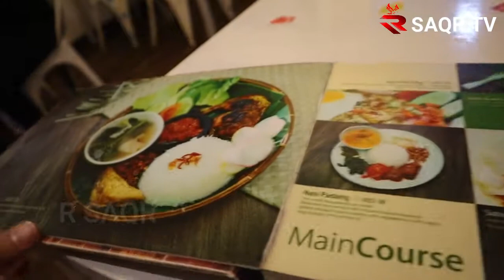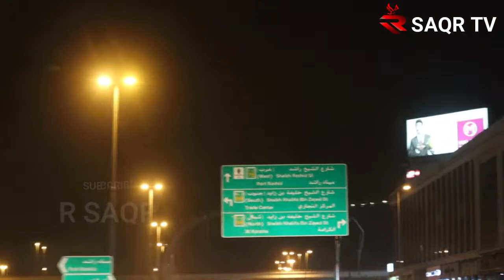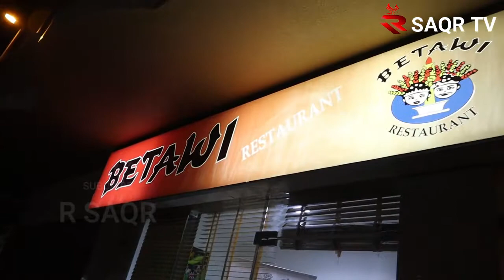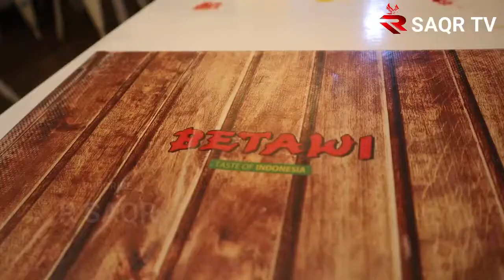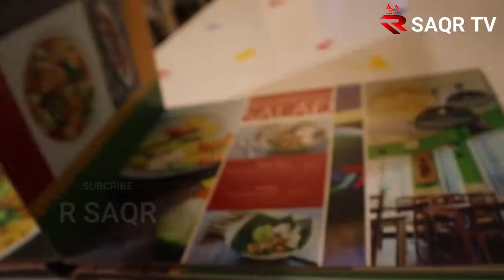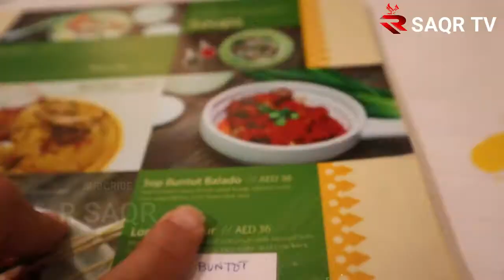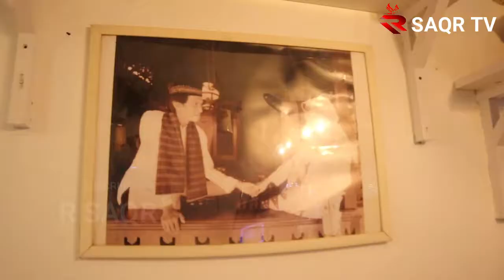LESTORAN BETAWI DI DUBAI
LESORAN BETAWI INI adalah salah satu lestoran yang ada di dubai, tepatnya berada di daerah alkarama dubai..